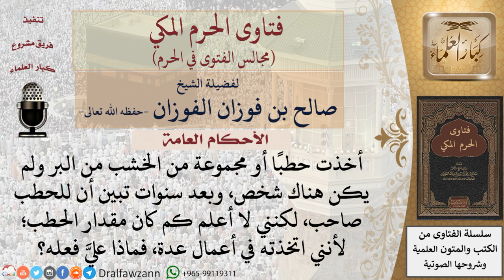ماذا يجب على من أخذ شيئًا ظنًّا منه أنه ليس له مالك، ثم تبين أن لذلك الشيء صاحب بعد ذلك؟